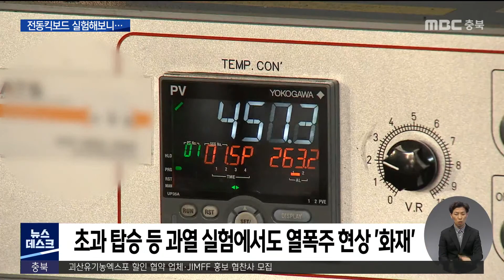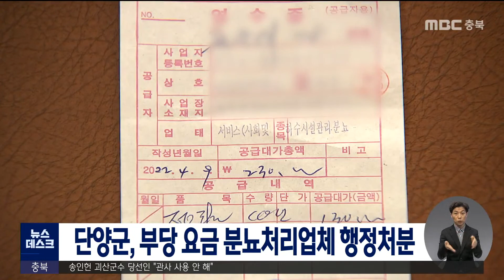다시보기ㅣ뉴스데스크 충북ㅣ2022년 06월 21일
(주요뉴스)
충북도의회 마지막 임시회..또 오물 투척
외국인 농부에 숨통 트였지만.. '상시 인력' 과제
전동킥보드 화재 급증 "보호장치 필수"

2.카카오톡 채널:  MBC충북 친구 추가 후 1:1채팅

뉴스투데이(화~금)  07:20
 930 뉴스   (화~금)  09:30
뉴스데스크(월~금)  20:20